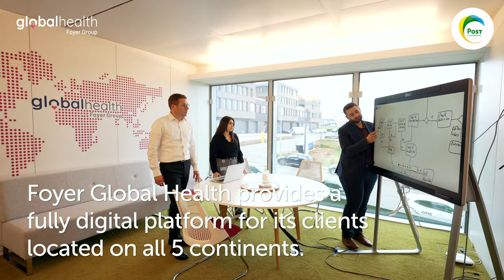Foyer Global Health Sets a New Standard For Digital CX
You don't have to sacrifice simplicity and efficiency to achieve confidentiality and security. See how @foyerglobalhealth nailed it, together with our partner @POSTLuxembourg

With 5 continents and 15 languages on their plate, FGH is not just playing the customer engagement game, they're changing the standard for international health insurance. Watch this short video to see how they set this new standard for digital CX in international health insurance. And how Anywhere365 Dialogue Cloud helped them achieve the extraordinary with a Teams-integrated digital communications hub!